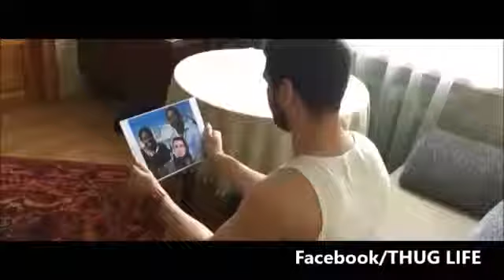Tapetão;GTA Feito por caras russos